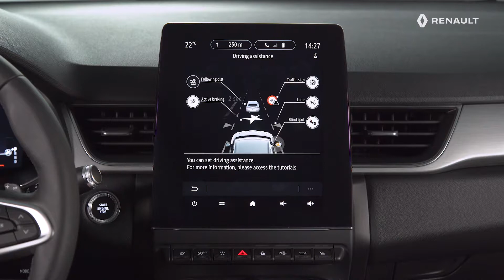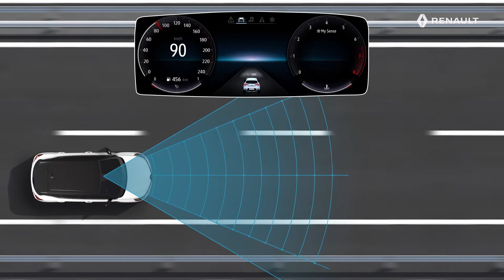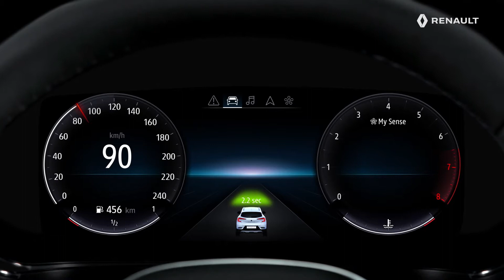ANVÄNDA AVSTÅNDSVARNINGEN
NYA RENAULT CAPTUR [SWE]